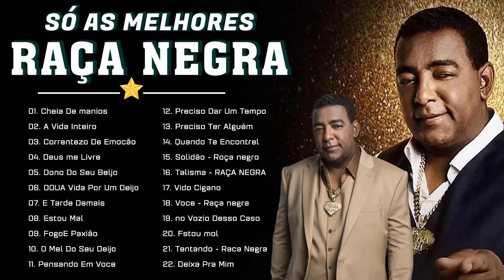RAÇA NEGRA Melhor Música - So As Melhores - Cheia De Manias, É Tarde Demais, Nao Me Deixe So